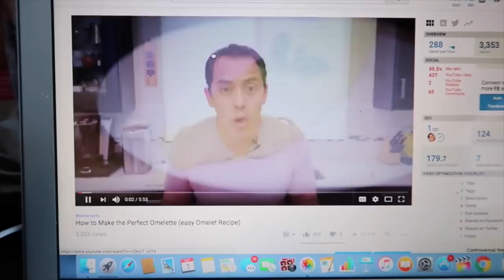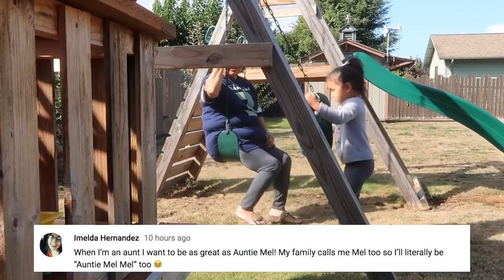We've come a long way... - ItsJudysLife Vlogs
The kids are quickly growing out of their favorite clothes, we go painting at a ceramic shop, and end our evening watching the iconic ET movie! Don't forget to "thumbs up" if you enjoy the vlogs! Tune in for a new itsjudyslife vlog everyday at 12PM PST!

Judy's Links

Benji's Links

Vlog Camera We Use:

Blendtec Blender